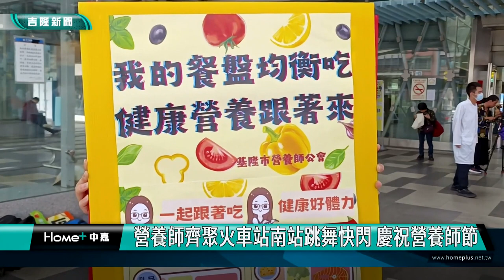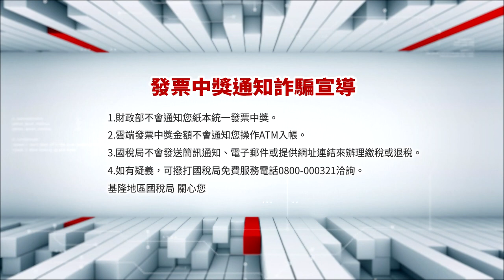中嘉基隆新聞-20240222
00:27 林沛祥進交通委員會 監督國道客運及基隆捷運
02:43 霧鎖雨都！基隆霧茫茫  港區一度封港
04:26 「基隆教育好聲音」座談  邱佩琳學子暢談
10:23 營養師齊聚火車站南站跳舞快閃 慶祝營養師節
14:04 一日咖啡廳服務生  失智長者社會互動延緩退化
21:04 上萬朵辛夷花茶花爭奇鬥豔 祕密花園宛如仙境
23:17 基金一路爆水管 3千戶停水搶修
24:34 小朋友訪議會體驗當議長 童子瑋贈燈籠慶元宵
26:28 張秉鈞送卡通燈籠歡度元宵 小小孩樂翻討抱抱

臉書追起來
Home 中嘉- 吉隆有線電視

趣聞不漏接
吉隆官網(中嘉新聞)

喜歡看電視?